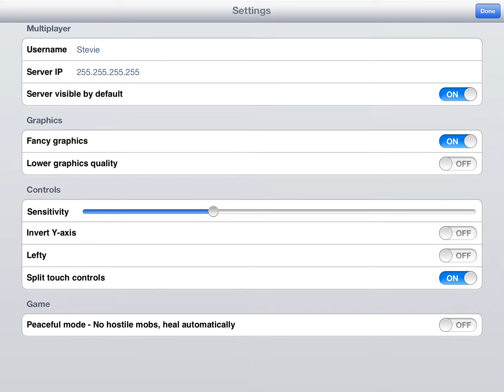لفه في عالمي الخنفشاري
هذا رابط الماب